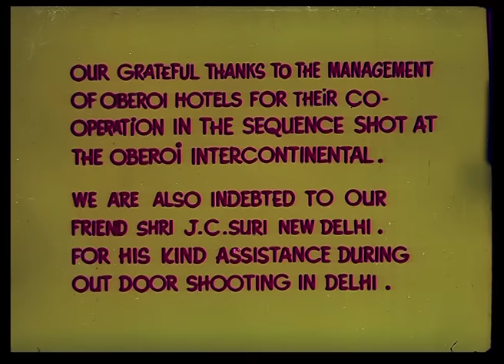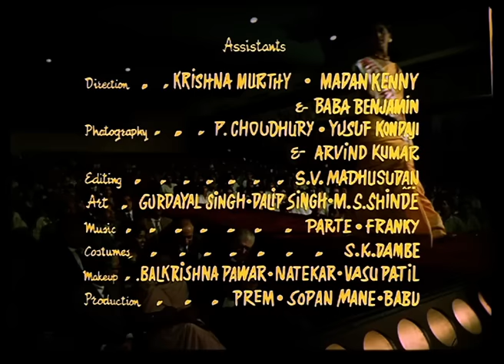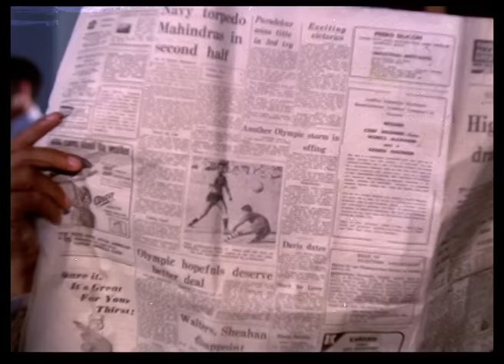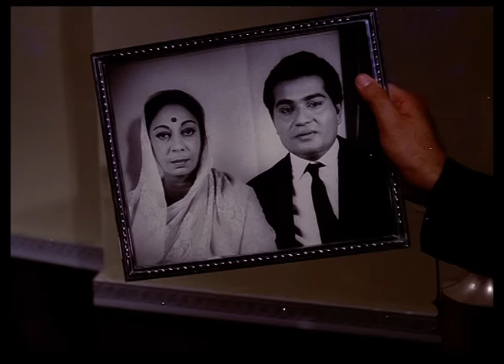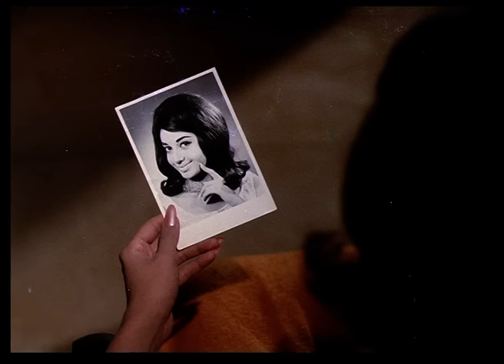एक श्रीमान एक श्रीमती Ek Shriman Ek Shrimati - Full Movie | Shashi Kapoor & Babita | Movies 1969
Starcast: Shashi Kapoor, Babita, Prem Chopra, Kamini Kaushal & Helen
Directed by: Bhappi Sonie
Produced by: Surinder Kapoor

Synopsis - Ek Shriman Ek Shrimati is a 1969 Hindi-language film produced by  Surinder Kapoor and directed by Bhappi Sonie. Story is about Pritam (Shashi Kapoor) and Deepali (Babita Kapoor). Pritam falls for Deepali who has already chosen Ajit (Prem Chopra) as her life partner. After having a few comical encounters with Deepali's uncle (Om Prakash), Pritam wins the favour of her uncle. Soon with the help of her uncle, Pritam wins the love of Deepali.